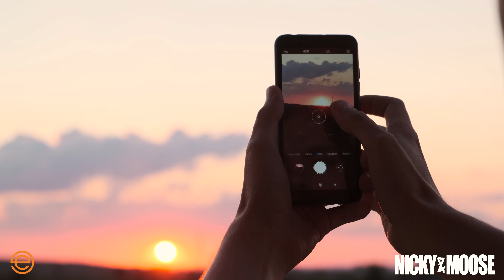Nipsey Taught Us: 4 Success Secrets in Branding, Teamwork & The Marathon | Episode 130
In this anniversary episode of Nicky and Moose, they discuss the branding secrets behind Nipsey Hussle’s brand.

00:00 Nipsey Hussle Special Episode: Earn Your Leisure's Interview with All Money In
1:15 Nicky and Moose Intro
1:45 ECAMM Live: 14-Day Free Trial Subscription
2:35 Celebrating Nipsey's Legacy and His Quotes on Branding, Inspiration and Team Building
12:30 The Origin, Vision and Strategy of the Marathon Brand
23:14 The Marathon Store: The Purpose of a Physical Location and Creating a Unique Experience
35:37 The Marathon Logo Inspiration
45:07 Model a Team to Embody the Brand: All Money In
56:52 Wrap Up: Shoutout to EYL and All Money In, and Continue to Pass on Nipsey's Lessons
59:11 Final Words: Nipsey Hussle's Quote About Creativity